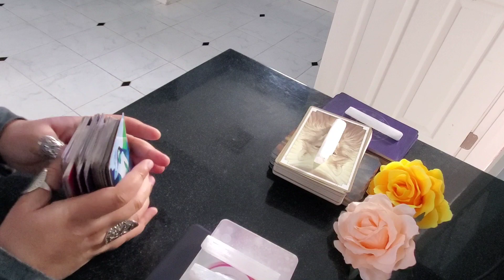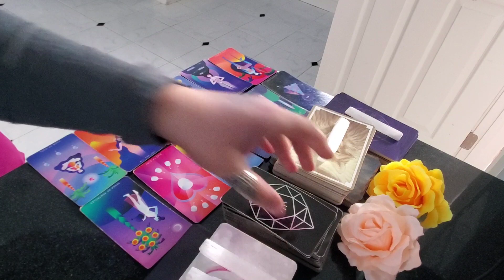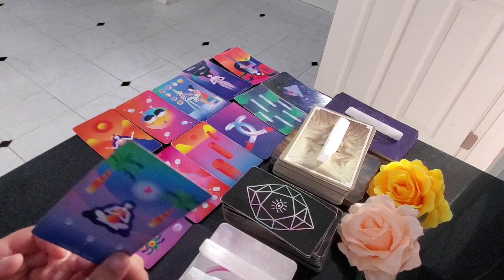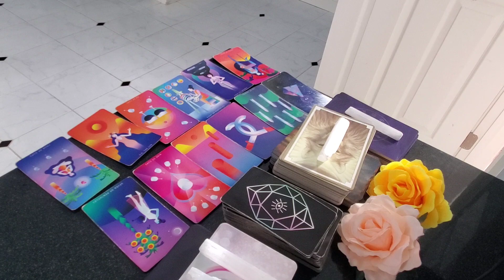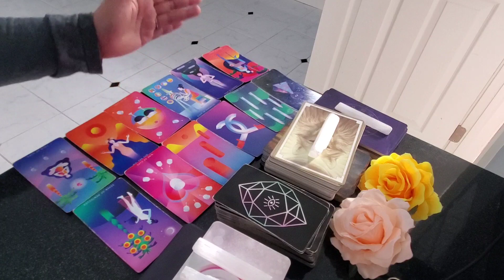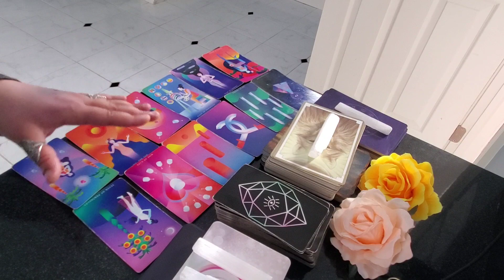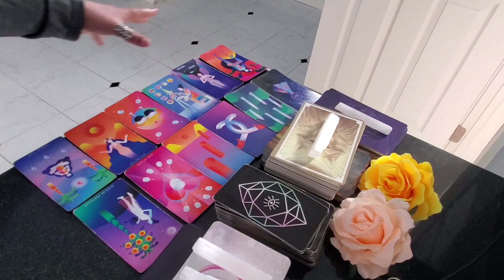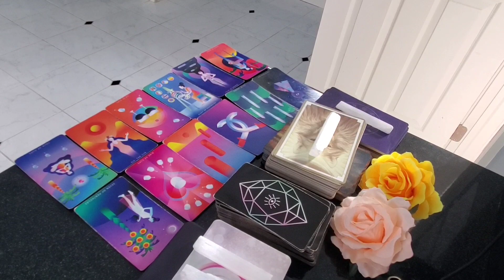Sagittarius ♐ Blast From The Past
AnOtHeR OnE🤣😜💁🏽‍♀️😘
Yeah, I love you guys!!💋💋💋

💥SUPERNATURAL TAROT CARDS💥

Donations are always welcome, much appreciated, and are always used to purchase decks/equipment for the channel. Thank you for your generosity♥️